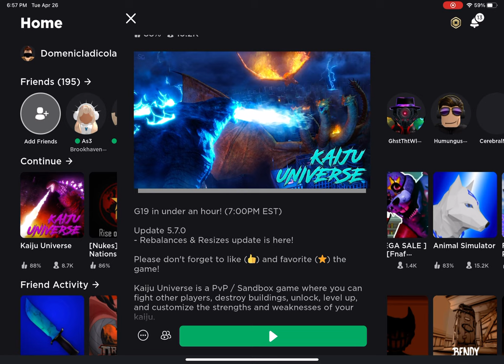IS 2019 REMODEL FINALLY COMING